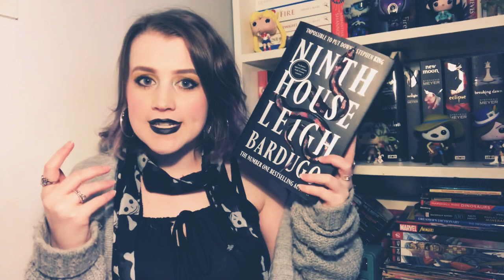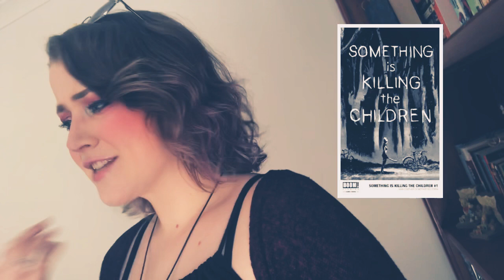MAY WRAP UP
This was filmed before gaining knowledge of current events and I want to encourage you all to educate yourselves on what is happening not only in the US but in our own countries and what we can do to help. Black Lives Matter. Speak up. Speak out.

Another FREE way to support is to watch videos dedicating all ad money to donations to help the movement

Bookstagram: starlitreads
Personal/cosplay: starzyrose
Art: starzyarts